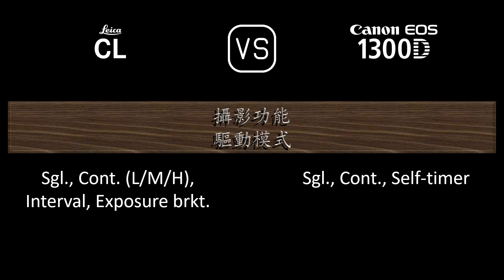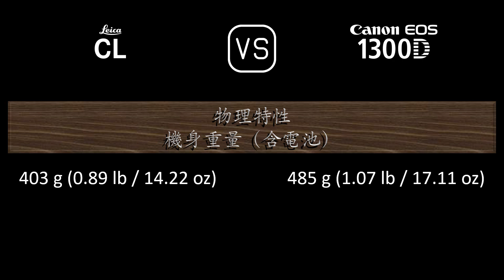Leica CL 與 Canon EOS 1300D 的規格比較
本片是 Leica CL 與 Canon EOS 1300D 的功能概述和規格比較 (comparison of specifications)，希望對您有所啟發。感謝您的支持。

00:24 推出
00:32 機身
00:41 影像感測器
01:05 影像
01:21 光學與對焦
01:50 屏幕
02:10 取景器
02:26 攝影功能
03:27 錄像功能
03:43 儲存
03:47 連接性
04:16 物理特性
04:36 雜項